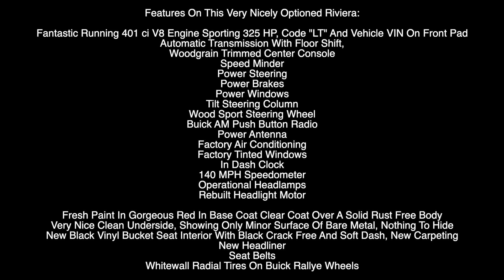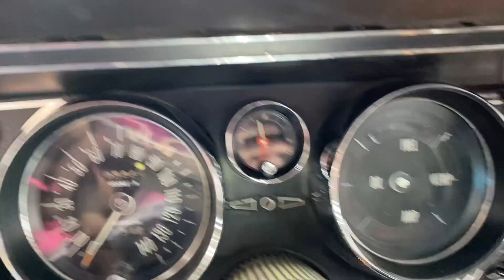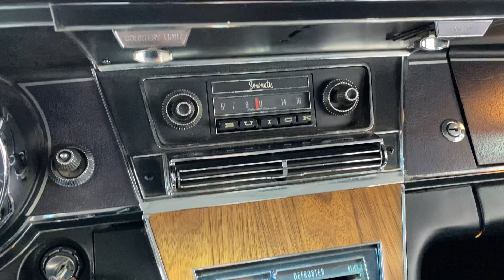1965 Buick Riviera ***FOR SALE***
SUPER NICE SOLID CRUISER
The Last Year Of The Original Riviera Body Was Very Distinctive. Headlamps Were Stacked Vertically Behind The Fender Grilles, Which Opened When Lights Were Turned On And Taillamps Were Housed In The Bumper Bar. Riviera Emblems Appeared On Front Fenders And Deck Lid.

In 1965, The Stylists Under The Tutelage Of Bill Mitchell Pulled Out All The Stops And Designed Headlamps Hidden Behind Clamshell Doors, Which Covered The Headlamps In This One-Year-Only Offering. Other Than The Covered Headlamps, The 1965 Version Had A Mild Update On The Grille, The Rear Quarter Trim, The Rear End, And A New Rear Bumper Wheel Now Housed The Taillamps.
Very Nice Underside With No Major Scale Rust OR Undercoating, Showing How Nice And Clean The Floorboards Are.. Nothing To Hide.

Operational Headlamps

Features On This Very Nicely Optioned Riviera:

Fantastic Running 401 ci V8 Engine Sporting 325 HP, Code "LT" And Vehicle VIN On Front Pad
Automatic Transmission With Floor Shift,
Woodgrain Trimmed Center Console
Speed Minder
Power Steering
Power Brakes
Power Windows
Tilt Steering Column
Wood Sport Steering Wheel
Buick AM Push Button Radio
Power Antenna
Factory Air Conditioning
Factory Tinted Windows
In Dash Clock
140 MPH Speedometer

Rebuilt Headlight Motor

Fresh Paint In Gorgeous Red In Base Coat Clear Coat Over A Solid Rust Free Body
Very Nice Clean Underside, Showing Only Minor Surface Of Bare Metal, Nothing To Hide
New Black Vinyl Bucket Seat Interior With Black Crack Free And Soft Dash, New Carpeting
New Headliner
Seat Belts
Whitewall Radial Tires On Buick Rallye Wheels